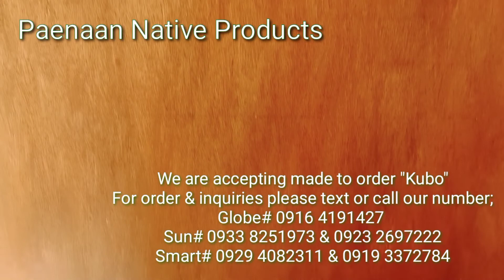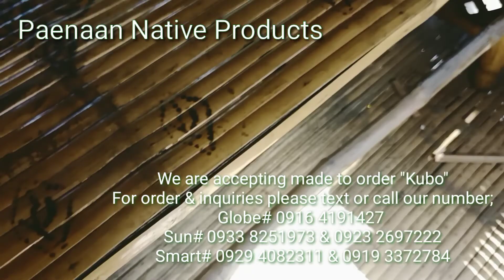Made to Order Kubo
PAENAAN Native Products "Wood & Bamboo Crafts"
Address: KM38 Marcos Highway, Sitio Paenaan, Bgy Pinugay, Baras Rizal
We are accepting made to order products.
For order & inquiries please text or call our number;

Price range from 25k to 140k